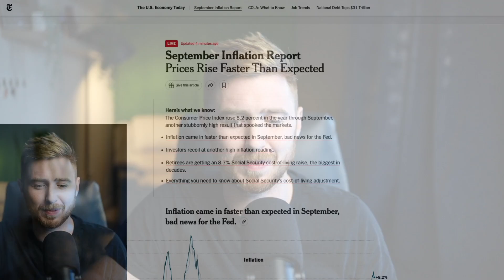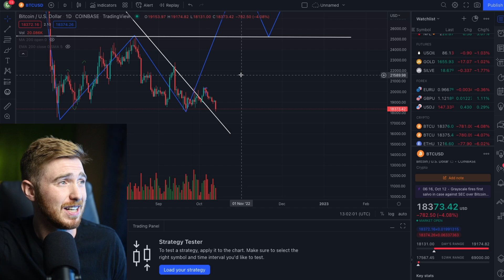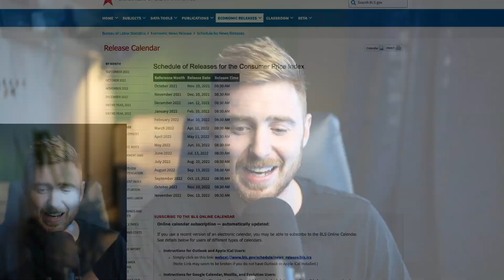Crypto Crashing on CPI Inflation DATA....